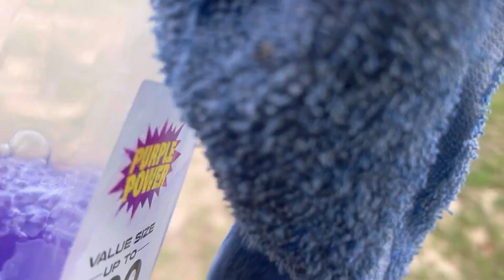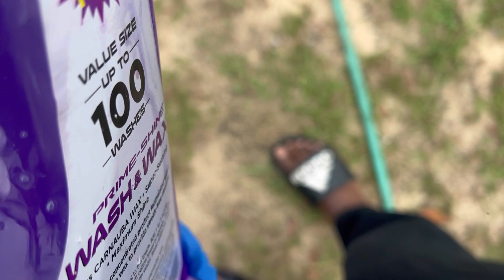I Can’t Believe I Really Wrecked My Dodge Charger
Don’t even know what to say other than, “It is what it is” 🙏🏽🤷🏽‍♂️ I was planning on getting a widebody kit anyway so I’m not really taking a loss